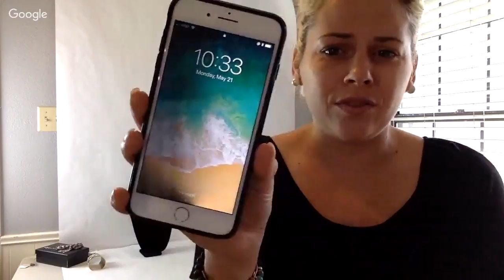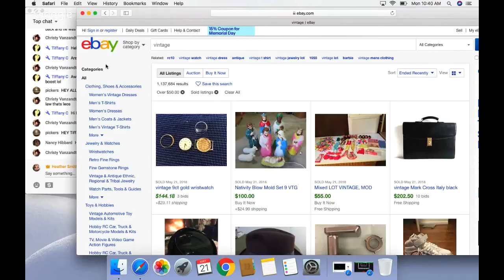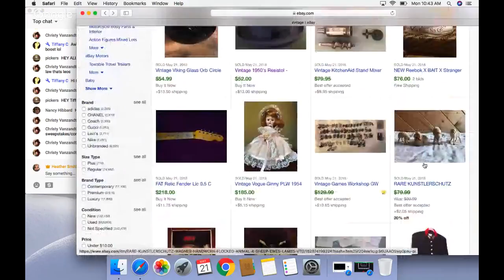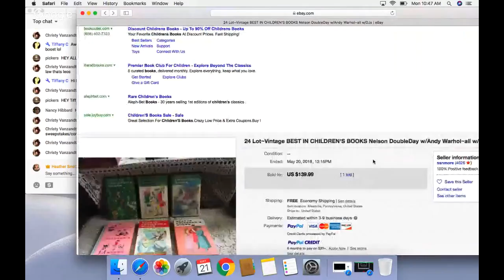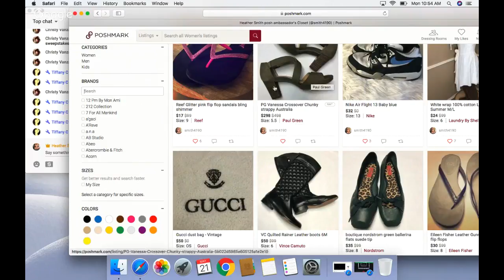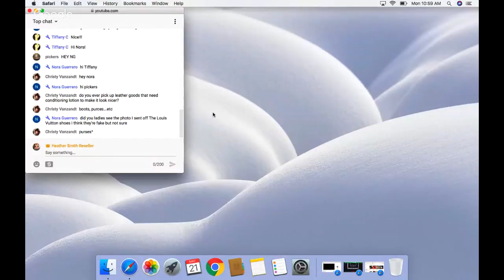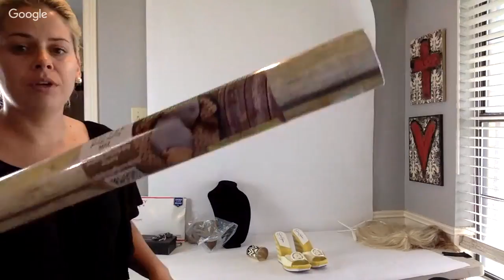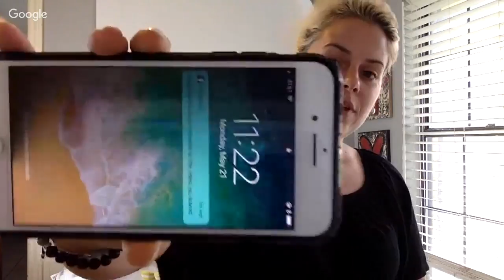Research #1 and SHIPPING Kate spade and such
Days when I don't have massive orders to ship we will start looking at a few SOLD categories on both posh and ebay to help learn what sells the most for the best bucks! I got my first ebay store ever! It's 4.95 per month.